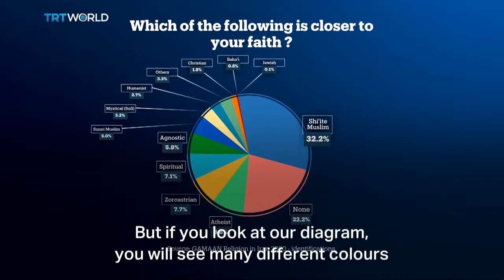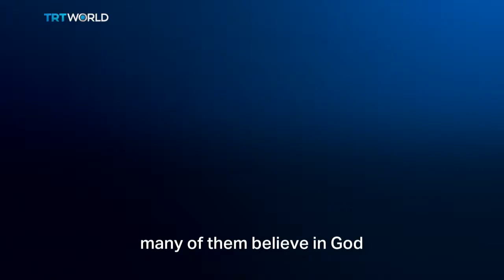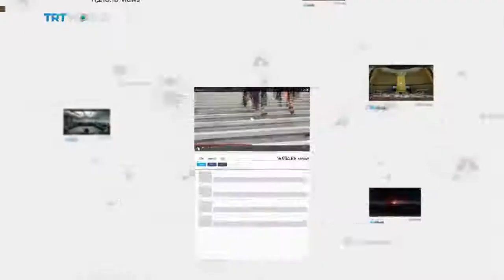Survey reveals changing attitudes in Iran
How has Iranian society changed in the last 40 years? Pooyan Tamimi Arab was interviewed by TRT World about GAMAAN's survey on religious attitudes in Iran.

And see gamaan.org for the full survey reports in Persian and English.